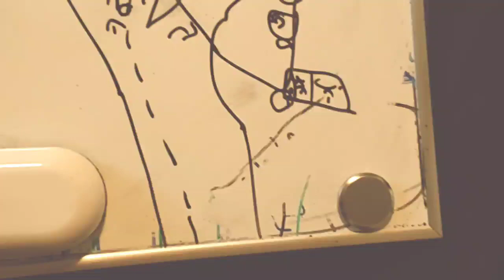P F L K Blvd